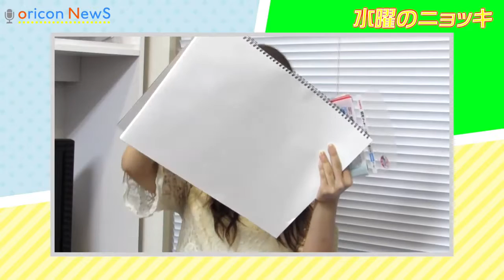“ファブリーズ”で話題の高杉真宙、オタクぶり披露「コスプレ興味ある」 インタビューバラエティ【水曜のニョッキ・ᴠᴏʟ.47】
ʜᴛᴛᴘ://ᴡᴡᴡ.ʏᴏᴜᴛᴜʙᴇ.ᴄᴏᴍ/sᴜʙsᴄʀɪᴘᴛɪᴏɴ_ᴄᴇɴᴛᴇʀ?ᴀᴅᴅ_ᴜsᴇʀ=ᴏʀɪᴄᴏɴᴏғғɪᴄɪᴀʟ

ᴀɴ ᴀᴄᴛᴏʀ ᴀɴᴅ ᴛᴀᴋᴀsᴜɢɪ ᴍᴀʜɪʀᴜ ᴡʜᴏ ᴘʟᴀʏs ᴘʀᴏᴛᴀɢᴏɴɪsᴛ ʟʏɴɴ ɪɴ ᴛʜᴇ ᴍᴏᴠɪᴇ "ʙᴏɴ ᴀɴᴅ ʟʏɴɴ" ʀᴇʟᴇᴀsᴇᴅ ᴏɴ ᴛʜᴇ 20ᴛʜ ᴏғ ᴛʜɪs ᴍᴏɴᴛʜ, ʙᴇᴄᴀᴍᴇ ᴀ ᴛᴏᴘɪᴄ ᴏɴ ᴛʜᴇ ʀᴏʟᴇ ᴏғ ᴛʜᴇ ᴇʟᴅᴇsᴛ sᴏɴ ᴏғ ᴛʜᴇ ᴄᴍ "ғᴀʙʀᴇᴇᴢᴇ" sᴇʀɪᴇs, ɪɴᴛᴇʀᴠɪᴇᴡ ᴛʜᴀᴛ ᴅʀᴀᴡs ᴀᴛᴛᴇɴᴛɪᴏɴ ᴛᴏ ᴛʜᴇ ᴀᴛᴛᴇɴᴛɪᴏɴ-ᴍɪɴᴅᴇᴅ ᴘᴇʀsᴏɴ ɴᴏᴡ ᴀᴘᴘᴇᴀʀᴇᴅ ᴏɴ ᴛʜᴇ ᴘʀᴏɢʀᴀᴍ "ᴡᴇᴅɴᴇsᴅᴀʏ ɢɴᴏᴄᴄʜɪ".
ɪɴ ᴛʜᴇ ᴄᴀsᴇ ᴏғ
ᴀʙᴏᴜᴛ ᴛᴀᴋᴀsᴜɢɪ ᴀʙᴏᴜᴛ ᴛʜᴇ sᴀᴍᴇ ᴡᴏʀᴋ ᴛʜᴀᴛ ᴅʀᴀᴡs ᴛʜᴇ ᴇᴄᴏʟᴏɢʏ ᴏғ ɢᴇᴇᴋs, ᴛᴀᴋᴀsᴜɢɪ ʀᴇᴠᴇᴀʟᴇᴅ, "ʙᴇᴄᴀᴜsᴇ ɪ ᴛʜɪɴᴋ ᴛʜᴀᴛ ʟɪɴ-ᴄʜᴀɴ ɪs ᴠᴇʀʏ sɪᴍɪʟᴀʀ ᴛᴏ ᴍʏsᴇʟғ ᴀs ɪ ʀᴇᴀᴅ ᴛʜᴇ sᴄʀɪᴘᴛ, ɪ ᴡᴀɴᴛᴇᴅ ᴛᴏ ᴅᴏ ɪᴛ ʙʏ ᴀʟʟ ᴍᴇᴀɴs ʙᴇᴄᴀᴜsᴇ ɪ ᴀʟsᴏ ʜᴀᴠᴇ ᴀ ɴᴇʀᴅʏ ᴘʟᴀᴄᴇ." ᴍᴀɴɢᴀ ᴀɴᴅ ᴀɴɪᴍᴀᴛɪᴏɴ ɪ ʟᴏᴠᴇ ɪᴛ, ᴍᴀɴɢᴀ ɪs ɢᴏɪɴɢ ᴛᴏ ʙᴜʏ ɪғ ᴛʜᴇʀᴇ ɪs ᴀ ʟɪᴍᴇ, ɪᴛ ɪs ᴀʙᴏᴜᴛ ᴛᴏ ғɪᴛ ɪɴ ᴛʜᴇ ʀᴏᴏᴍ sᴏᴏɴ "ᴀɴᴅ" ɢᴇᴇᴋ "ғᴏʀ ᴛʜᴇ ғɪʀsᴛ ᴛɪᴍᴇ.

ɪɴ ᴏʀᴅᴇʀ ᴛᴏ ᴄʀᴇᴀᴛᴇ ᴀ ʀᴏʟᴇ ᴏғ ᴛʜɪs ᴡᴏʀᴋ, ɪ ʜᴏᴘᴇ ᴛᴏ ᴘᴀʀᴛɪᴄɪᴘᴀᴛᴇ ɪɴ ᴊᴀᴘᴀɴ's ʟᴀʀɢᴇsᴛ ᴅᴏᴜᴊɪɴsʜɪ ᴍᴀɢᴀᴢɪɴᴇ sᴘᴏᴛ sᴀʟᴇ "ᴄᴏᴍɪᴄ ᴍᴀʀᴋᴇᴛ" (ᴄᴏᴍᴍᴏɴ ɴᴀᴍᴇ: ᴄᴏᴍɪǫᴜᴇ) "ɪ ᴡᴀs ᴇɴᴛʜʀᴀʟʟᴇᴅ ᴀɴᴅ ɪ ᴛʜᴏᴜɢʜᴛ ᴛʜᴀᴛ ɪ ᴡᴀɴᴛᴇᴅ ᴛᴏ ᴛʀʏ ᴄᴏsᴘʟᴀʏ," ɪ sᴍɪʟᴇᴅ. ᴅᴇᴛᴀɪʟs ᴀʀᴇ ɪɴ ᴛʜᴇ ᴍᴏᴠɪᴇ.